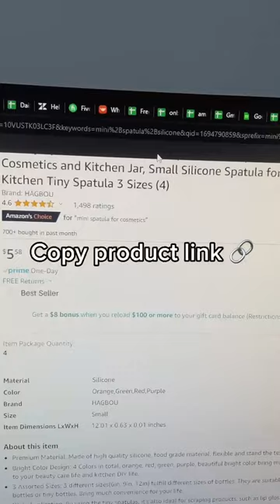THIS IS THE EASIEST WAY TO MAKE $50 PER DAY ONLINE!!!